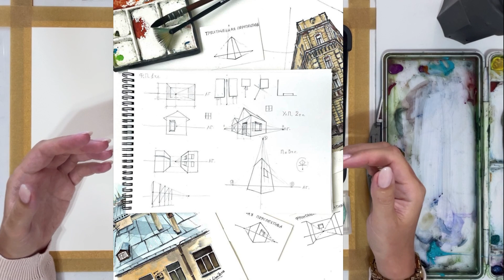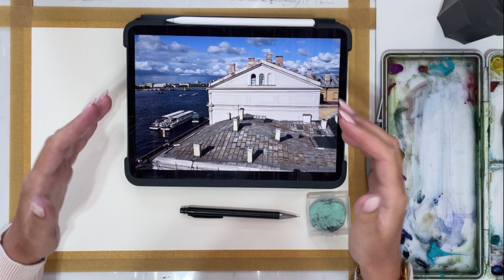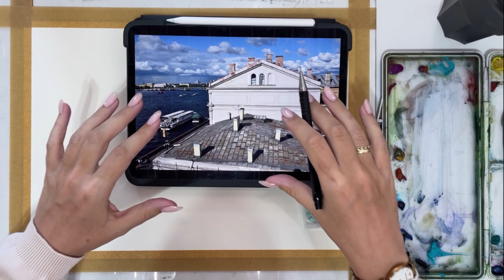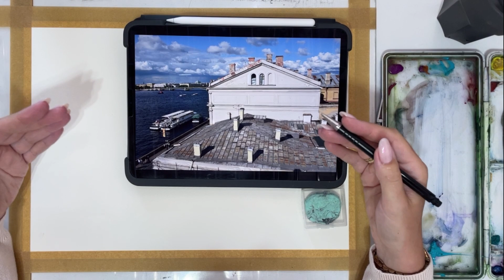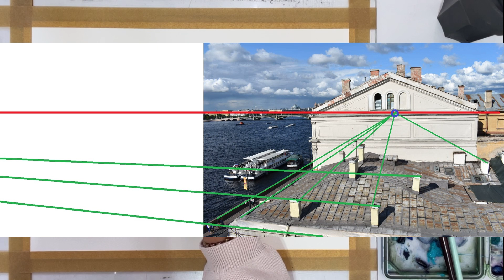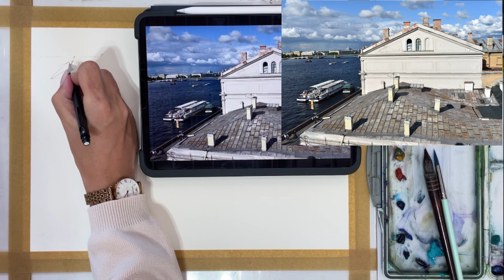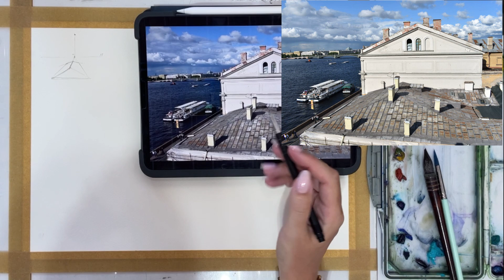Обучающий мастер-класс по акварели и линейной перспективе "Вид с крыши"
Референс!

Хештеги для публикации работ